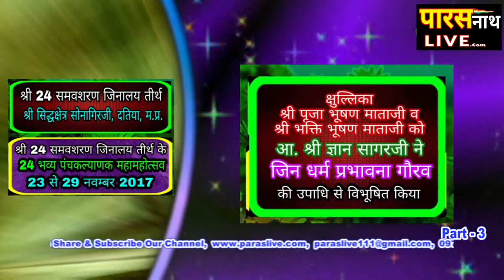सोनागिर पंचकल्याणक TAP 26 Nov-1| आ. श्रीज्ञान सागरजी| श्री पूजा भक्ति भूषणजी| PARASnath Live Channel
सोनागिर पंचकल्याणक TAP 26 Nov-Part1| आ. श्रीज्ञान सागरजी| श्री पूजा भक्ति भूषणजी| PARASnath Live Channel
26 NOV 2017